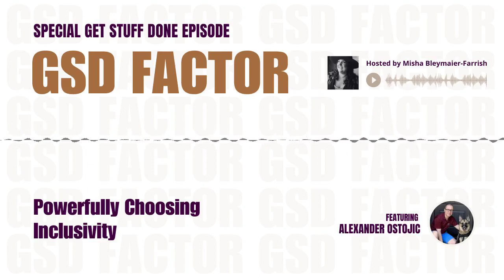Powerfully Choosing Inclusivity with Alexander Ostojic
“I would urge people to remove intentional and unintentional biases about individuals with disabilities especially in the interview and recruiting process. Corporate America should focus on providing employees with educational and informational opportunities about individuals with diverse abilities.” – Alexander Ostojic

In our first episode of the GSD Factor Podcast Season 3 we talk with Alexander Ostojic about his journey of ensuring inclusivity for himself and others.

Alexander Ostojic was born and raised in Chicago, Illinois. He earned a bachelor’s degree in Risk Management and insurance in 2019 from Illinois State University, where he was an active member of Gamma Iota Sigma and the Katie School of Insurance and Risk Management. In 2020, Alex completed the Collegiate Studies for CPCU designation. In January 2010, Alex was diagnosed with a learning disability and later diagnosed with additional medical conditions, including fibromyalgia, chronic pain, and small fiber neuropathy. Alex is accompanied by his service dog, Laney, and in 2022, they became a certified service dog team.

Today, Alex is passionate about diversity and inclusion, professional development, insurance industry, claims transformation, innovation, and robotic process automation. Alex is currently completing coursework toward the Associate in General Insurance (AINS) and additional CPCU designations. Outside the workplace, Alex and Laney are known to be at a bowling alley, pizzeria, ice cream parlor, or on a United airplane.